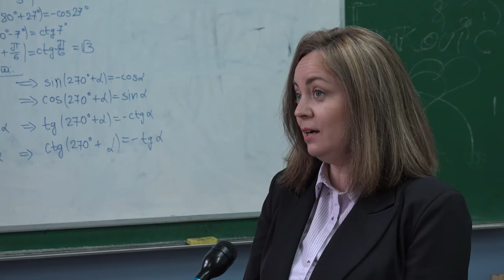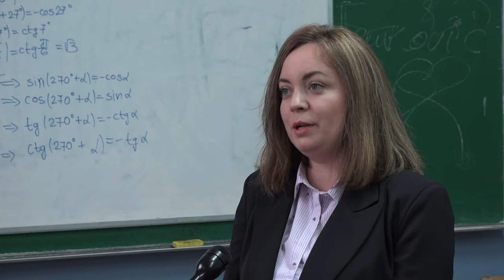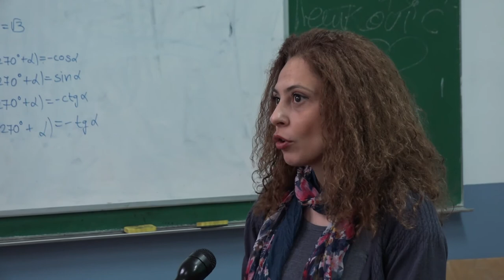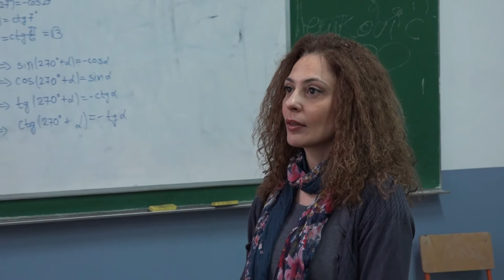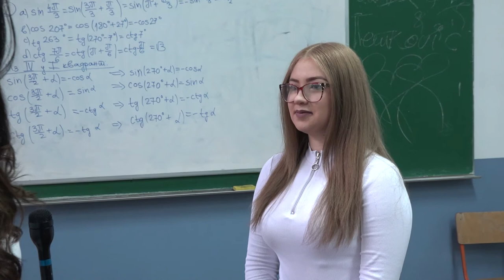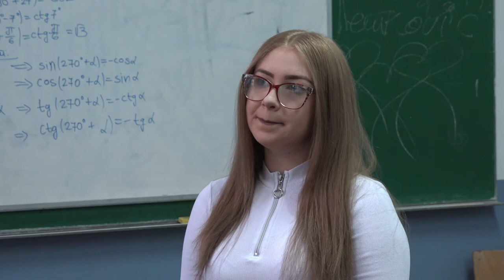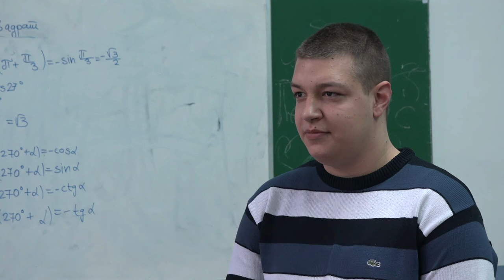UKLJUCENJE U JUTARNJI 20042022